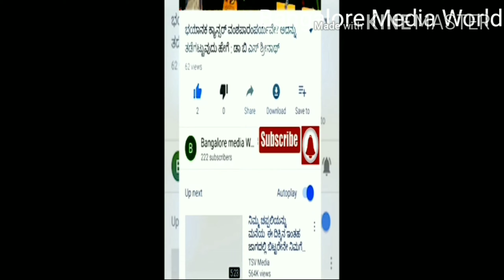ವರನಟ ಡಾ ರಾಜಕುಮಾರ್ ಅವರ ಕುರಿತು ಪ್ರಾಸ ಕವಿ ಶೇಖರ್ ಭಂಡಾರಿ ಅವರಿಂದ ಅದ್ಭುತ ಕವಿತೆDr Rajkumar Special Peom